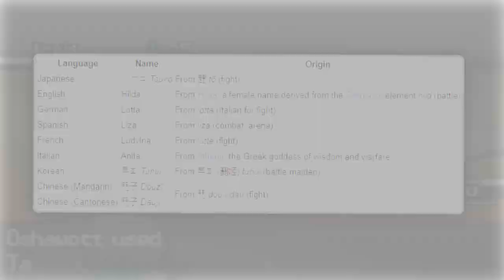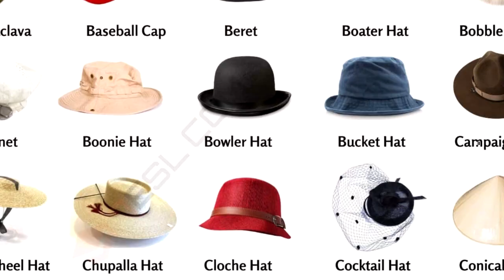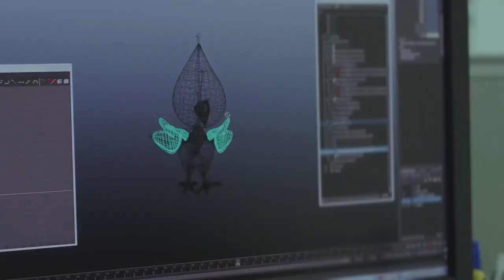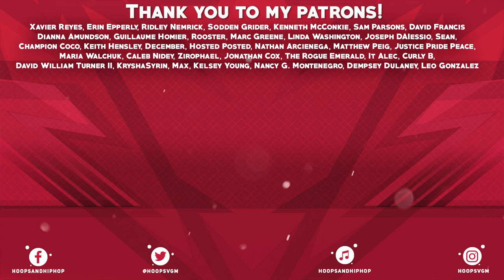10 Things in Pokémon I HATE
When it comes to Pokemon, everyone has their own opinions about what they like and dislike, and although I love Pokemon, there are some things about it that I HATE as well. So today I'm going to be sharing these things with you, and explaining why I hate them so much!